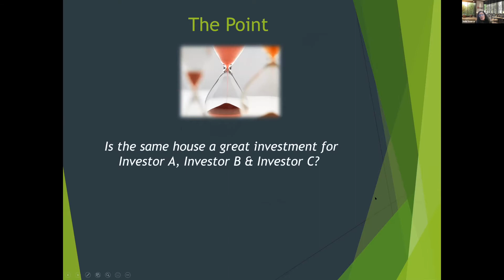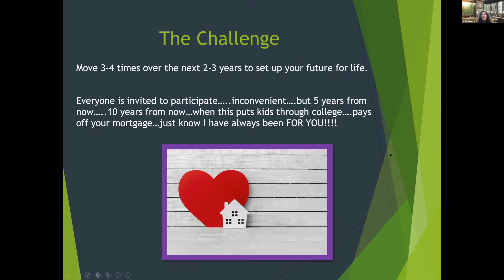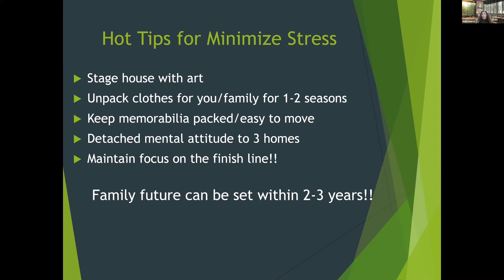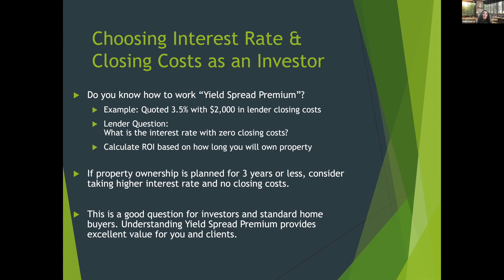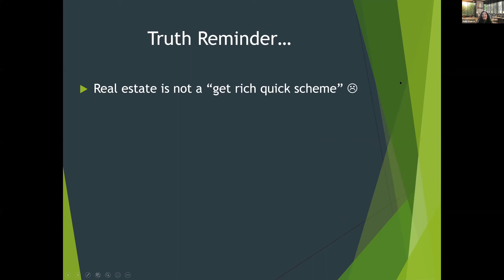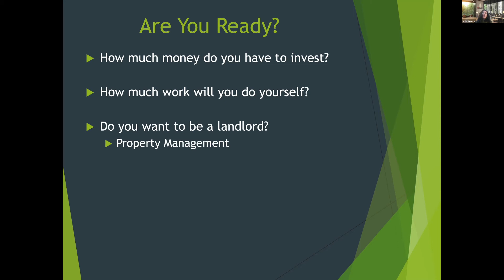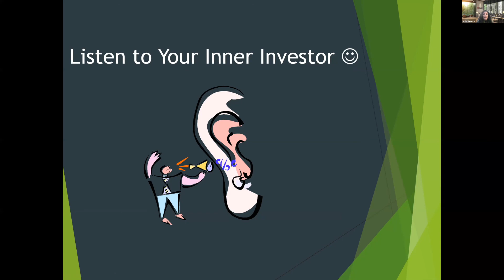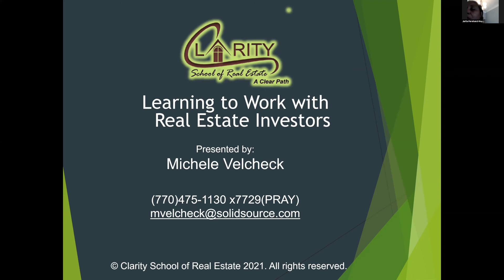Part 4: Stay and Update Investor | Investor Series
This is Part 4 of 4 in Learning to Work with Real Estate Investors at Solid Source Real Estate Companies!

Have you ever thought about investing in real estate as a landlord, flipping a house, or you want to sharpen your skills to work with real estate investors? Why not offer tenants a home to live in while paying off your mortgage?

Michele started investing in real estate while working a full-time corporate job in the ’90s. The realization of how rental home depreciation positively impacted her tax return each year inspired her to dive all the way in! What if the information in this class could change the financial future for you and your family?

Investor opportunities still exist even in the current seller’s market and there are many more approaching as the market changes. Learn to identify hot deals for yourself and investors!

Class Overview:
- Why invest in real estate?
- Identify the best real estate investment strategy for your lifestyle
- Renovating homes – Budget and ROI (Return on Investment)
- Depreciation – PAY LESS tax…..every year from W-2 or 1099 income
- Becoming a landlord / Finding the right tenants
- Evaluate creative options to GET IN THE GAME!!

If you have any questions or would like to understand more about being an agent with Solid Source, please to schedule a confidential call with us!

This material has been prepared for informational and educational purposes only, and is not intended to provide, and should not be relied on for, legal advice. You should consult your own legal counsel, or real estate broker if a real estate licensee, before engaging in any transaction.